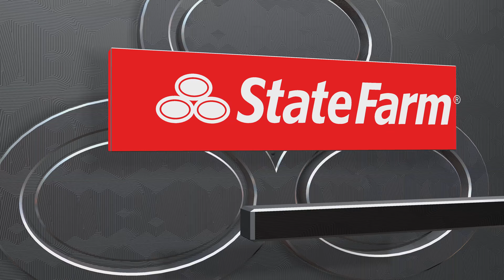Pau Gasol Destroys Michael Jordan's Bulls Alone In Hall Of Fame!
NBA 2K24 | Pau Gasol Destroys Michael Jordan's Bulls Alone In Hall Of Fame!

Difficulty: Hall Of Fame (Prove At End Of Video)

Welcome to CT GAMING CHANNEL. This channel share various of PS5 gameplay in 4K resolution.

We upload 2-4 videos per day, our upload timeline will be:

【2 Videos】 -  0200 GMT & 1200 GMT
【3 Videos】 -  0200 GMT , 0900 GMT & 1400 GMT
【4 Videos】 -  0200 GMT , 0600 GMT , 1000 GMT & 1400 GMT

Appreciate It!